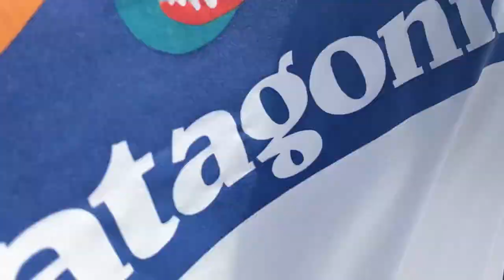Offshore Fishing for Hogfish (Catch Clean & Cook)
In todays video we went offshore fishing for hogfish out of saint pete florida. Went out and it was glass flat and the conditions were perfect. Bite was decent but back side of full moon so fish werent chewin heavy. Still did pretty decent and got 2 good ones but going to go out later this week and hopefully get a better haul. Should be having a lot of videos coming in soon with this good weather

Recipe 1/4 stick of butter, squeeze of lemon juice, teaspoon of old bay.